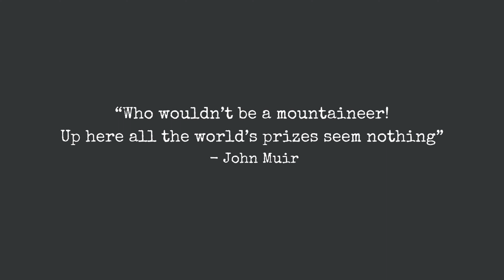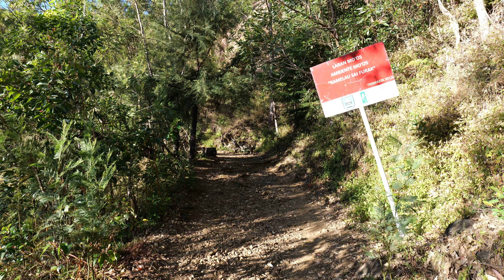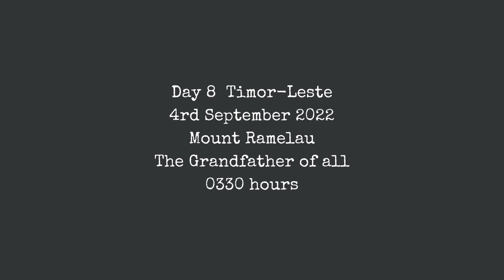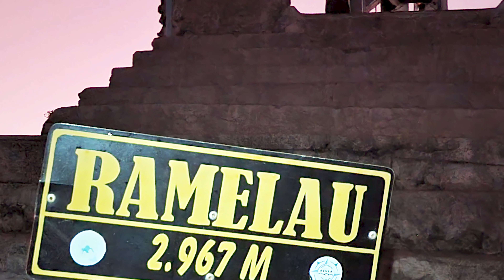Grandfather of all Mount Ramelau - Experience Timor Leste – Episode 4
My experience climbing Foho Tatamailau (Mount Ramelau) Timor-Leste.
Mount Ramelau is the highest mountain in Timor island at 2,986 m (9,797 ft) and is located approximately 70 km (43 mi) south of the capital Dili in the district of Ainaro.
The name "Tatamailau" is Mambai-origin, the local language and means "Grandfather of all".  The Tatamailau is dedicated to the Virgin Mary and the subject of an annual pilgrimage commemorating the Annunciation of the Blessed Virgin Mary, on or around 25 March. There is a three-metre-high statue of the Virgin Mary on the peak, which came from Italy and was erected during Indonesian occupation in 1997.

Video captured on my Panasonic Lumix S5, Samsung, S21 phone and a DJI Mini 2.